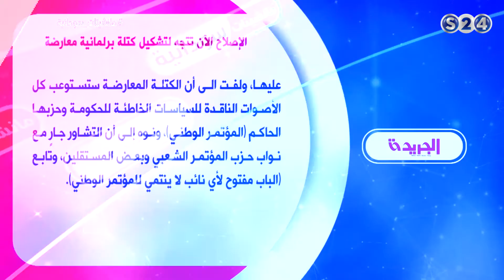الإصلاح الآن تتجه لتشكيل كتلة برلمانية معارضة - مانشيتات سودانية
انتقلت سودانية ٢٤ مع عدد من القنوات الى قمر عربسات  على الترددات  :
12523 رأسي- 12034 أفقي معدل ترميز
27500

الاحد 6-5-2018
مع الكاتب الصحفي والمحلل السياسي خالد عبد العزيز
تقديم :
عمر عائس
ـــــــــــــــــــــــــــــــــــــــــــــــــــــــــــــ

ـــــــــــــــــــــــــــــــــــــــــــــــــــــــــــــ

اقوى البرامج الخاصة بالقناة :

ـــــــــــــــــــــــــــــــــــــــــــــــــــــــــــــ

سودانية 24 في رمضان :

ـــــــــــــــــــــــــــــــــــــــــــــــــــــــــــــ

ـــــــــــــــــــــــــــــــــــــــــــــــــــــــــــــ